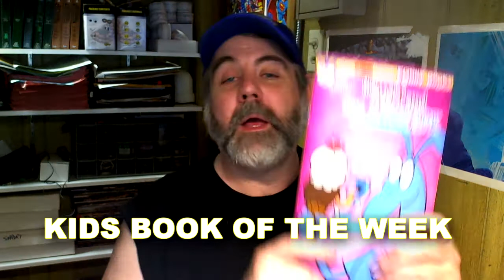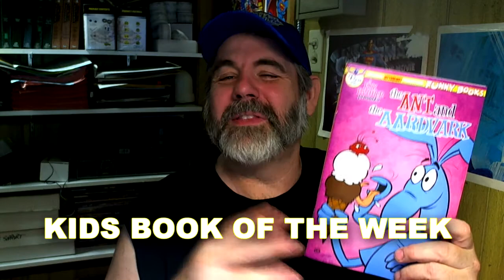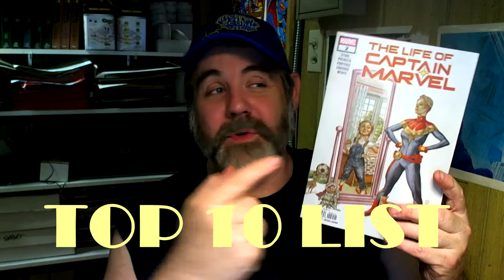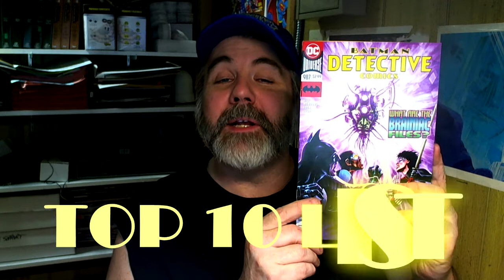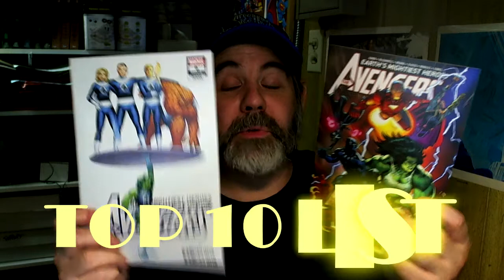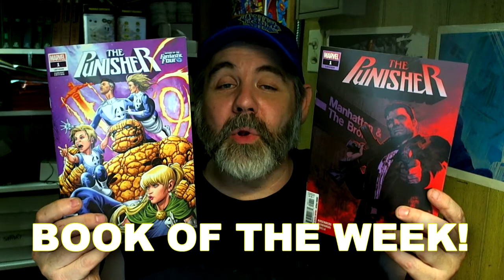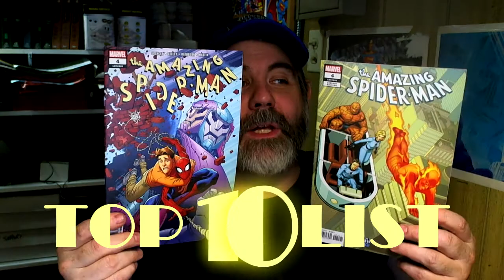SHIPSHAPE UPDATE: 082218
Shipshape Update is a weekly brief look at Alternate Reality's shipping for NEW COMIC WEDNESDAY (082218). For more on this week’s shipping go to: myalternatereality.com.